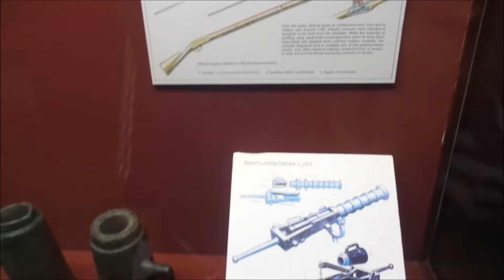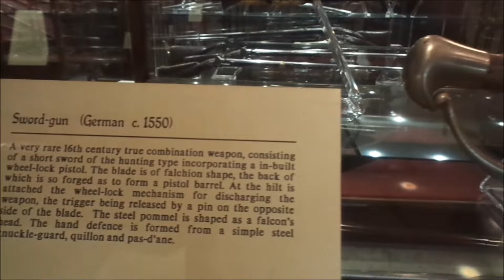MHFA 5th International Meeting: Visiting the Palace Armoury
A short visit in the amazing collection of the Palace Armoury in Valletta, Malta